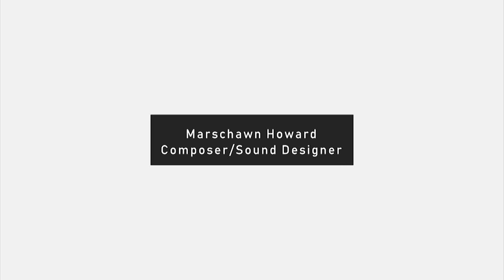Shinrei (Ghost Of Tsushima inspired OST)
I'm quite excited for this game and wanted to write a piece of music with japanese influence as I've never done that before.